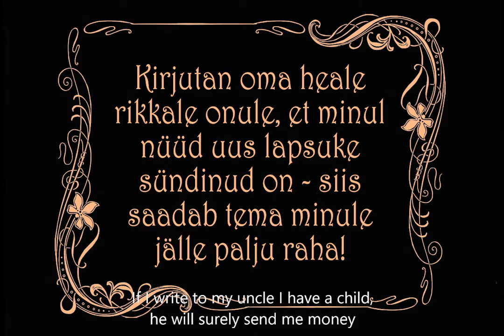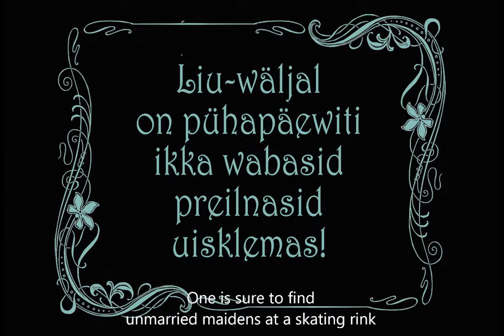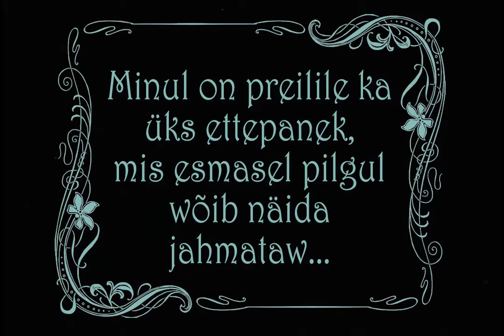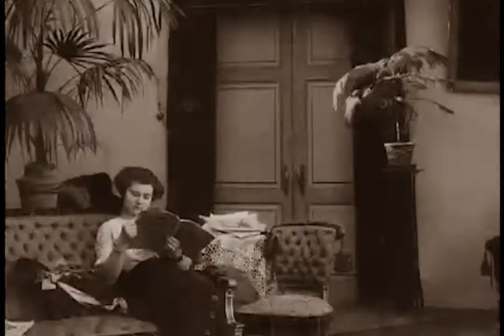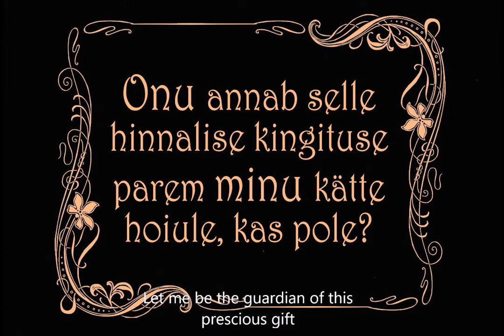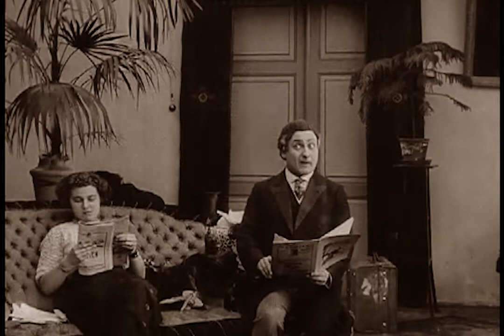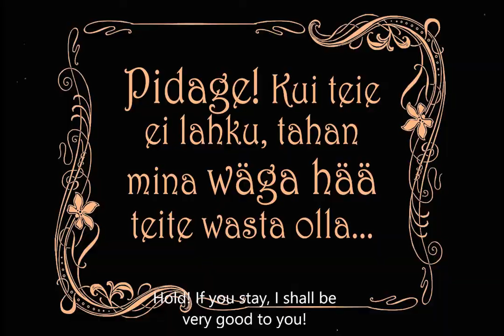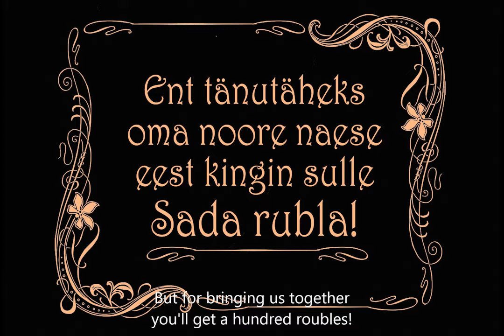Laenatud naene / The Borrowed Wife (1912) First Estonian film newly restored.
1912. aastal Tallinnas filmitud lustimängus osalevad mitmed toonased kuulsad Estonia teatri näitlejad. Film oli säilinud ilma vahetiitriteta ja ilmselgelt paaril juhul valesti kokku pandud stseenidega. Uued vahetekstid, korrigeeritud kiirusel montaazh ja muusikaline kujundus: Mart Sander.

Filmed in 1912 in Tallinn for international (Baltic) distribution, this film features several celebrated thespians from the National Theatre. The comedy was preserved without the original title cards, which were restored by Mart Sander, who also added new music.